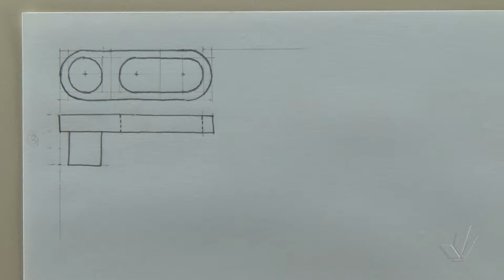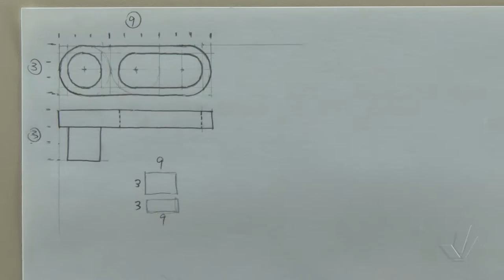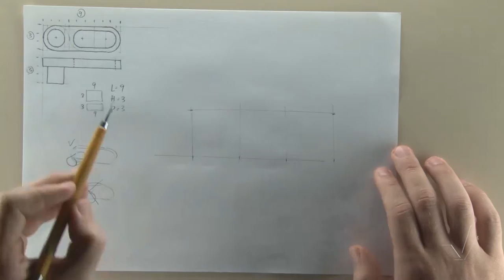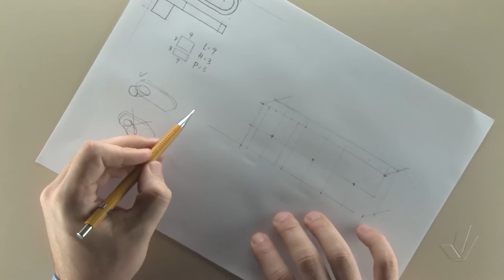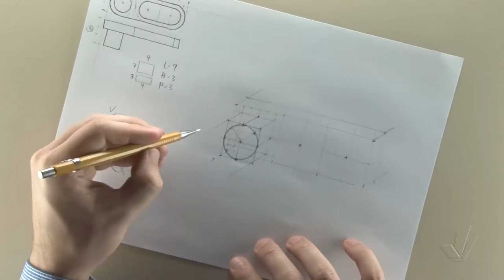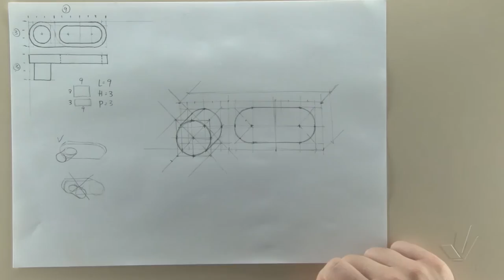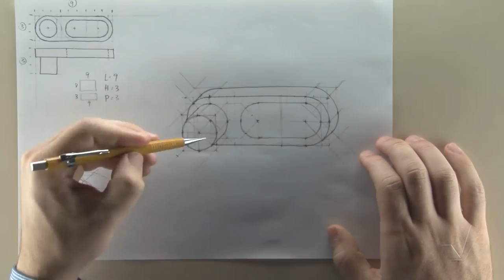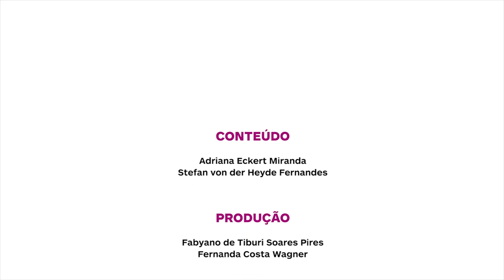Perspectiva Cavaleira 04 Exercício 02